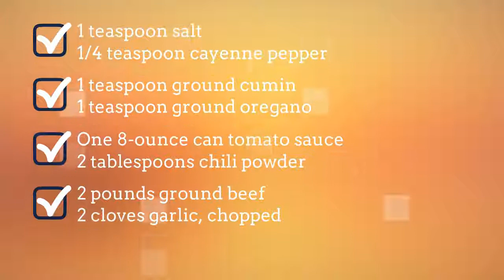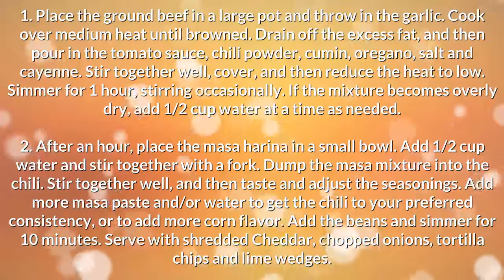Best Chili Recipe Food Network - Easy Meals To Cook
Best Chili Recipe Food Network - Quick and Easy Recipes for breakfast, lunch and dinner.
Find easy to make food recipes easy beef chili recipe food network. All your favourite recipes made simple. These recipes will help you get a delicious quick and easy. easy chili recipe food network, Find easy recipes videos and ideas. Forget fussing in the kitchen or spending hours tied to the stove. good chili recipe food network these recipes are super simple. Try quick healthy meals and recipes the best chili recipe food network